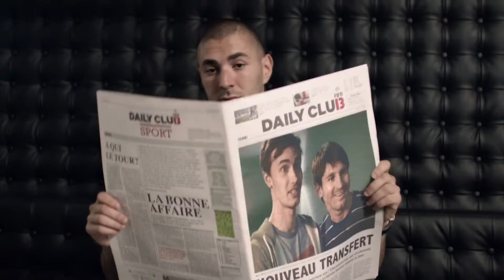FIFA 13 - La pub TV (90')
FIFA 13 : JOIN THE CLU13 !
Rejoignez le CLU13 et des millions de joueurs le 27 septembre prochain !